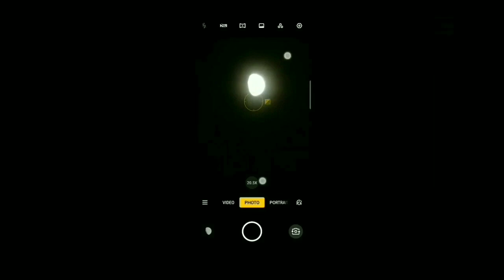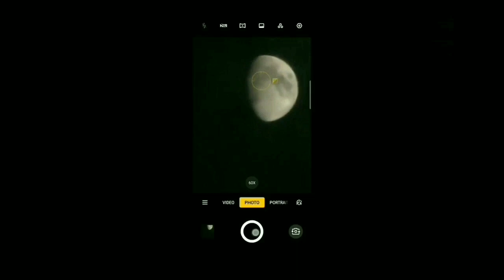Nikon Coolpix P900 VS Oppo Reno 10X Zoom Moon Zooming Test | 125X Zoom VS 60X Zoom